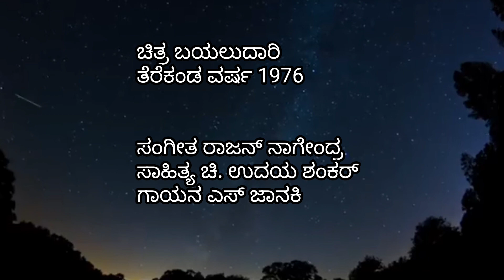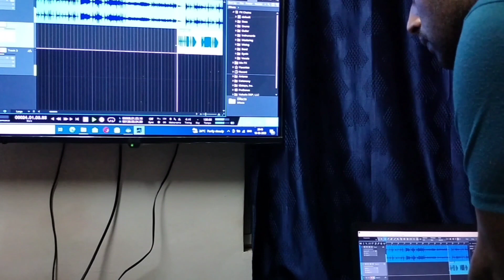banallu neene buviyallu neene nadaswara instrumental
ಯಾವುದೇ ಶುಭ ಸಮಾರಂಭಗಳಿಗೆ ಸಂಪರ್ಕಿಸಿ
ಕೇಳಿ ಶೇರ್ ಮೂಲಕ ನಿಮ್ಮ ಸ್ನೇಹಿತರಿಗೂ ಕೇಳಿಸಿ ನಿಮ್ಮ ಸ್ವರ ಸಾಗರ ಮುರಳಿ ಹಾಸನ 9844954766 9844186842 🙏🙏🙏🙏🙏